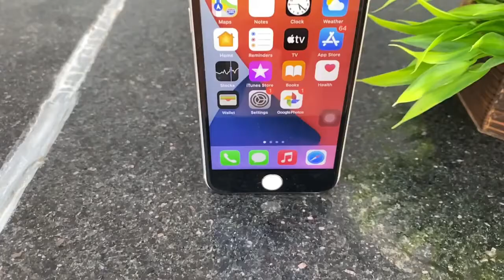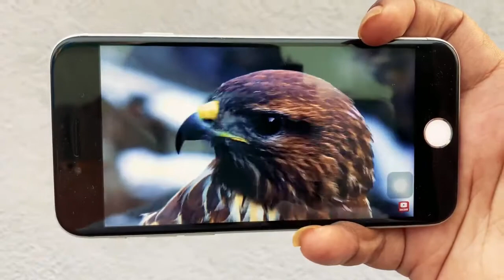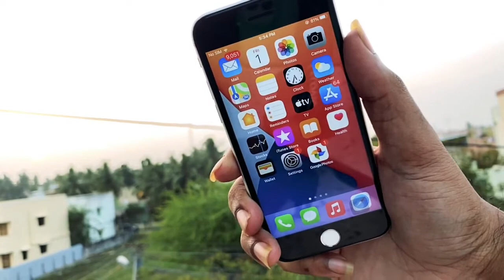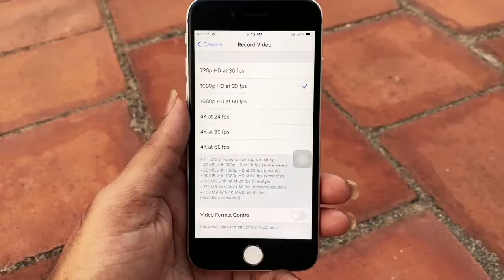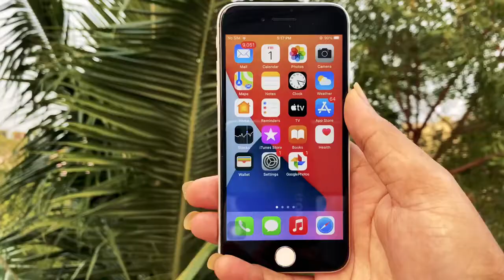iphone 8 in 2021 || Buy or Not || Tamil Review (worth buying?)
iphone 8 in 2021 || Buy or Not || Tamil Review
Apple launched iphone 8 in september 2017.
Does it worth buying even in 2021?
Lets see all the technical specifications of iphone 8 and in the end i share my suggestions about buying iphone 8 in 2021.
Is iphone 8 best budget iphone that Apple can give you in 2021.
Lets find it.